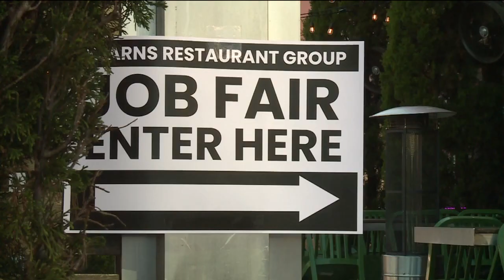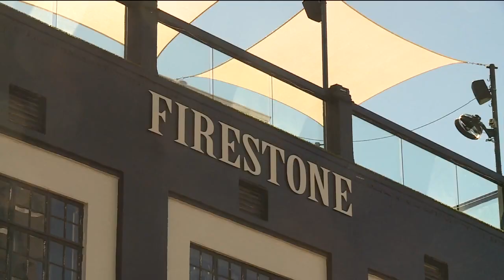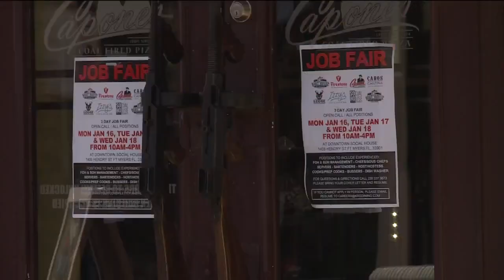Downtown Fort Myers restaurants need more employees after Hurricane Ian